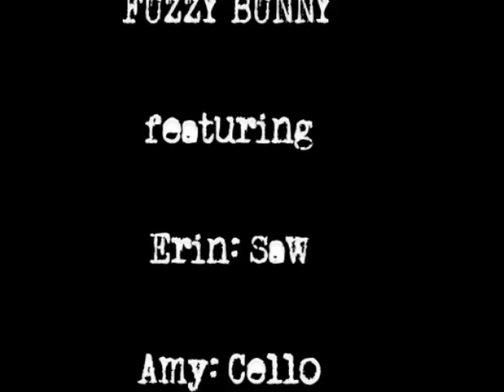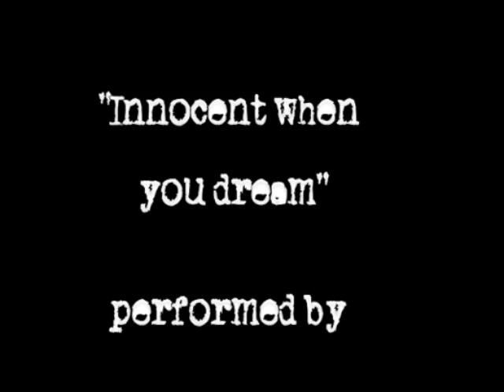Fuzzy Bunny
"Innocent when

 you dream"

performed by

featuring

Erin: Saw

Amy: Cello

Michael: Vocals and

Toy Piano

at Heart Attack

and Vine

a Tom Waits

Tribute Night

Portland, OR

at The White Eagle

filmed and edited by:

JonathanChrist